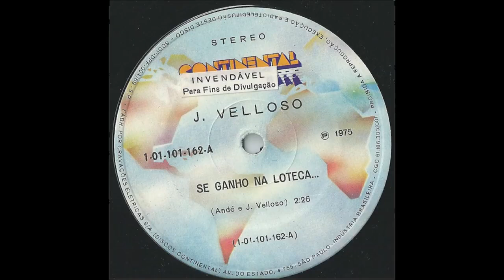J.Velloso - se ganho na Loteca - 1976